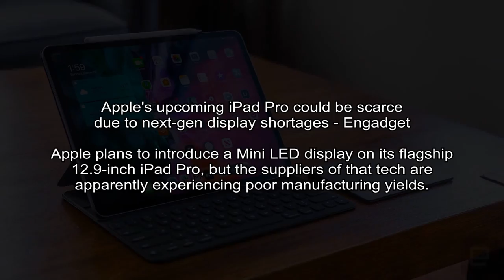Prince Harry reported to have landed in the UK ahead of Philip's funeral - CNN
CNN - Sarah Dean, Max Foster and Lauren Said-Moorhouse, CNN
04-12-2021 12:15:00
Prince Harry has flown back to the United Kingdom from his home in the US on Sunday ahead of the Duke Of Edinburgh's funeral, several British media outlets reported Monday.
London (CNN)Prince Harry has flown back to the United Kingdom from his home in the US on Sunday ahead of the Duke Of Edinburgh's funeral, several British media outlets reported Monday.

Fox News - Ryan Gaydos
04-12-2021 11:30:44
Tiger Woods congratulates Hideki Matsuyama on Masters victory: 'Win will impact the entire golf world' - Fox News
Tiger Woods was elated to see Hideki Matsuyama make history Sunday to become the first male golfer from Japan to win a major with a victory at the Masters.

CBS News - Scott Pelley
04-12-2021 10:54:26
Fed Chair Jerome Powell tells 60 Minutes America is going back to work - CBS News
Federal Reserve Chairman Jerome Powell gives his thoughts on how the economy is rebounding from the COVID-19 pandemic. Scott Pelley reports.
A broad economic recovery is suddenly gathering speed, calling millions of Americans back to work. That's the message tonight of Jerome Powell, the chair of the Federal Reserve. The Fed, as it's kn...

The Washington Post - Jeff Stein
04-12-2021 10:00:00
Biden faces pressure from Pelosi, Sanders over whether to double down on Obamacare or expand Medicare - The Washington Post
The White House is facing diverging pressure from two powerful allies - House Speaker Nancy Pelosi (D-Calif.) and Senate Budget Committee Chairman Bernie Sanders (I-Vt.) - over whether to use an upcoming spending package to strengthen the Affordable Care Act ...
Sanders said in an interview that he is arguing for lowering the age of Medicare eligibility to 55 or 60 and expanding the program for seniors so it covers dental, vision and hearing care.Story con...

CNN - Eric Levenson, CNN
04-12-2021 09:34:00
Derek Chauvin's defense is using these 3 arguments to try to get an acquittal in George Floyd's death - CNN
In opening statements and cross-examinations, Chauvin's defense has focused on three main arguments: the other causes theory, the force Is unattractive theory and the hostile crowd theory.
(CNN)After two weeks of testimony and 35 witnesses, Minnesota prosecutors are nearing the end of their case against former Minneapolis Police officer Derek Chauvin in the death of George Floyd. A d...

NPR -
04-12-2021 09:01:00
Semiconductor Summit Held At White House Amid Shortages - NPR
A lack of computer parts known as semiconductors threatens many industries, hitting auto makers especially hard. The White House will bring together executives from 19 companies to confront the issue.
President Biden holds a semiconductor during remarks before signing an executive order on the economy at the White House on Feb. 24.

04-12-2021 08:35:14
Apple's upcoming iPad Pro could be scarce due to next-gen display shortages - Engadget
Apple plans to introduce a Mini LED display on its flagship 12.9-inch iPad Pro, but the suppliers of that tech are apparently experiencing poor manufacturing yields.
Apple's next iPad Pro is still expected to arrive later this month, but one model could be hard to find when it goes on sale.

Politico - Victoria Guida
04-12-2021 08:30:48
Why big-spending Biden can shrug off GOP warnings of inflation - POLITICO
If persistently rising inflation is coming to the U.S., history suggests it wont happen until after Biden is out of office.
Weve averaged less than 2 percent inflation for more than the last 25 years, Powell told lawmakers recently. Inflation dynamics do change over time, but they dont change on a dime.

Politico - Eugene Daniels
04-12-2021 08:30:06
The Biden White House media doctrine: Less can be more - POLITICO
The president does little press. His Cabinet does a fair bit. Underlying it all is one overarching idea: Do things that feel natural.
Our communications strategy is based on innovation in the digital space, flooding the zone in regional and coalitions press, and effectively using traditional national media.